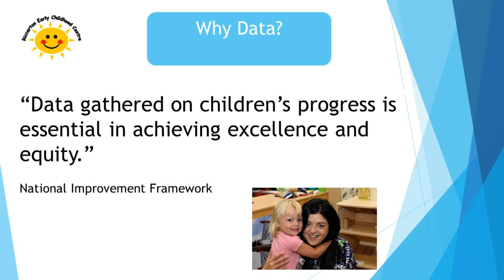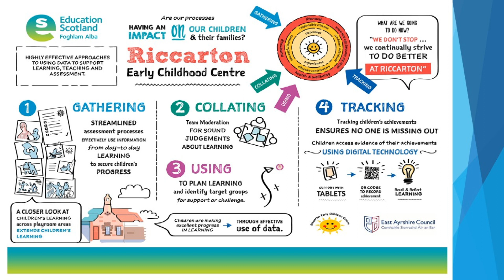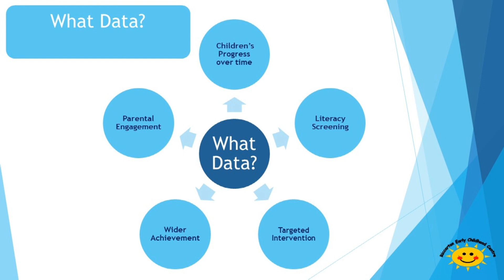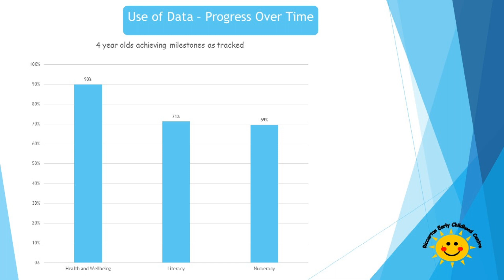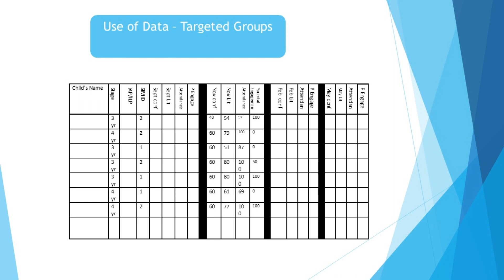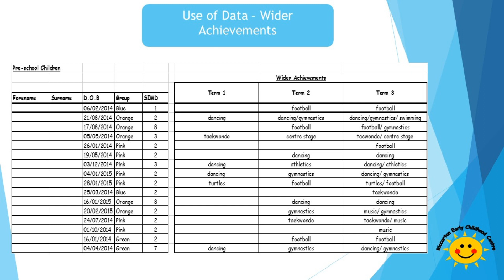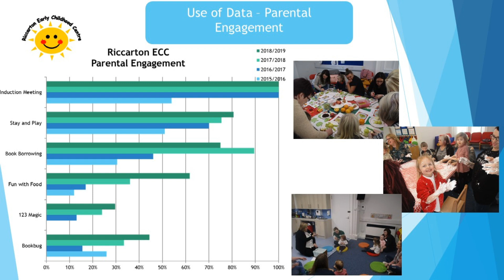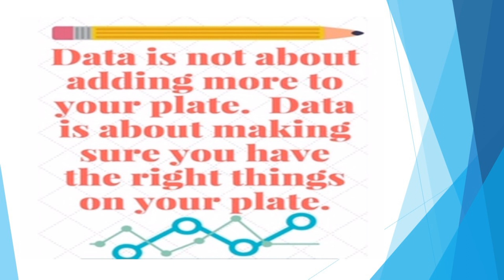How Riccarton Nursery achieves excellence and equity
How Riccarton Nursery achieves excellence
and equity through highly effective use of
appropriate information and data
Teresa Porter, Riccarton Nursery
In this seminar Teresa Porter, headteacher
of the exemplary Riccarton Early Childhood
Centre in East Ayrshire, will share how she has
led her team to work together to make highly
effective use of appropriate information and
data to inform their understanding of the lives
of children and their families.